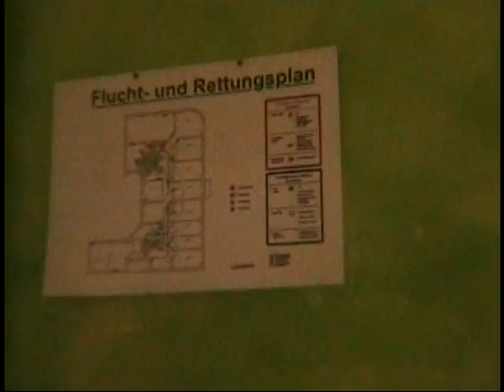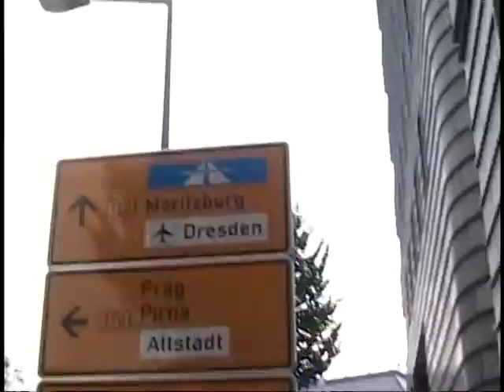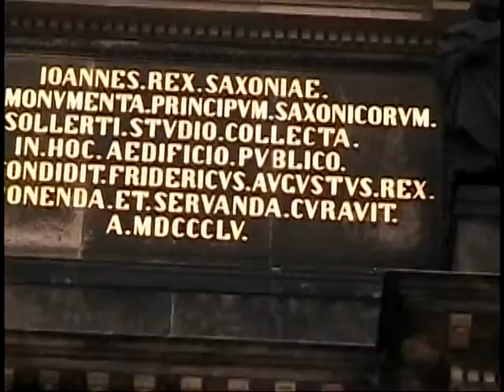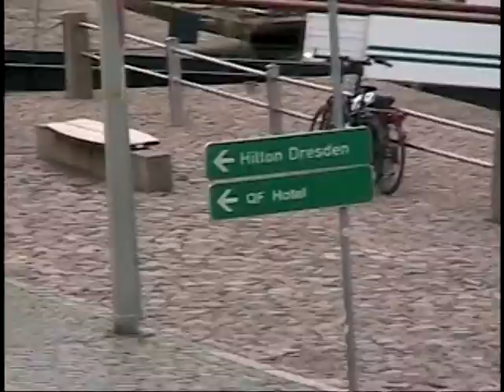Merengue en Germany